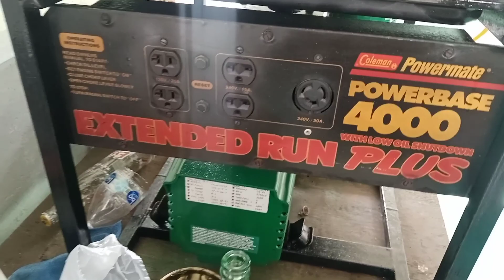🛠️😲Restauración de generador de electricidad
En este video les muestro como restaure un generador de electricidad 110v y 220v que tenía abandonado más de 8 años y quedó como nuevo espero les guste el video y les ayude con sus proyectos, es un motor (briggs & stratton) de 8hp y quedo muy bien, suscribanse al canal amigos